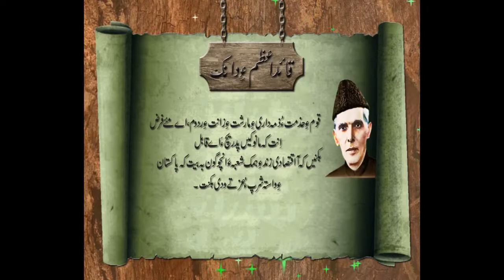Quaid e Azam k farman in Balochi 17